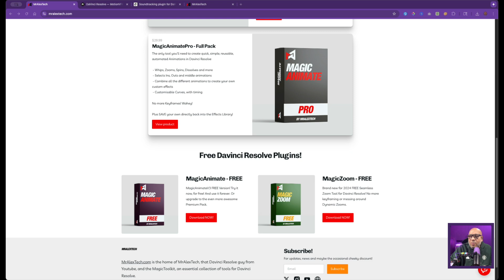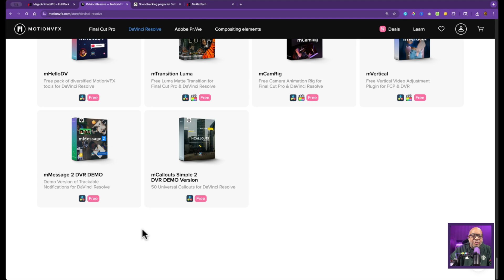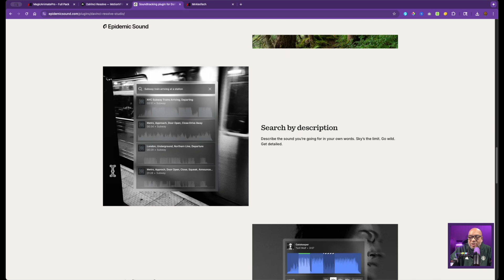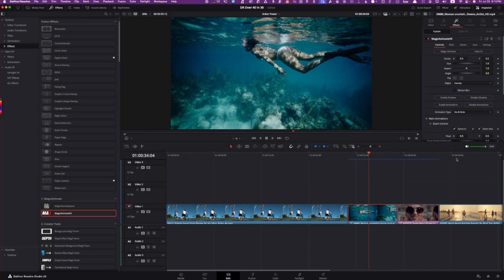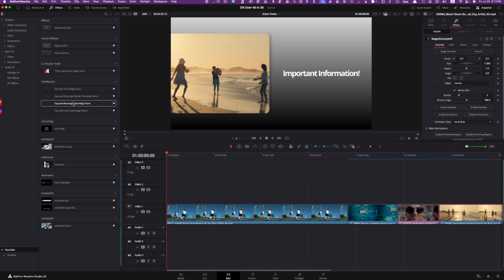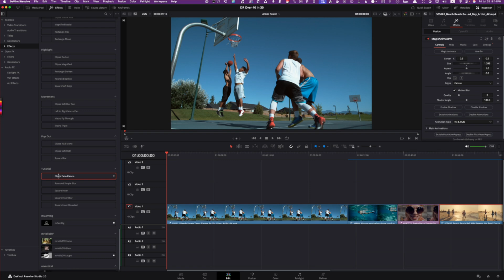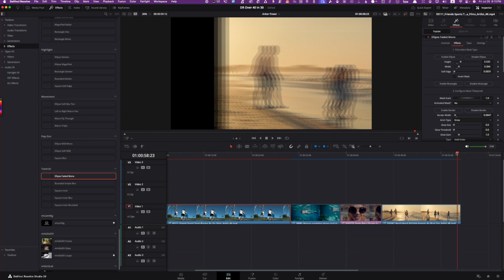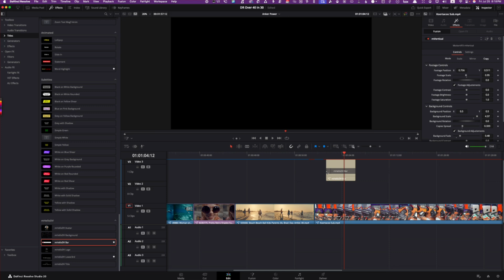How I Edit Videos Fast With This Cool Trick!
If 90% of content creators hate editing, here's your escape route! Discover the game-changing DaVinci Resolve plugins that eliminate hours of manual work and give you pro-level results instantly. Day 23 of my DaVinci Resolve mastery series reveals the secret weapons top editors use.

🚀 STOP WASTING TIME ON MANUAL EDITING Most creators spend countless hours learning complex keyframing and animation when simple plugins can do the heavy lifting. I'll show you the exact free and paid plugins that transform your editing workflow from painful to effortless.

⚡ PLUGINS COVERED:

• Mr. Alex Tech's Animation & Zoom Packs (FREE options available!)
• Motion VFX Hello DV, M Cam Rig & M Vertical
• Time-saving presets that replace hours of manual work

💡 KEY TAKEAWAY: Professional editors aren't manually creating every effect - they're using smart plugins to work faster, not harder. Learn which ones are worth your investment and which free alternatives can elevate your content immediately.

🎯 PERFECT FOR: Content creators tired of editing bottlenecks, YouTubers wanting professional results, anyone switching to DaVinci Resolve from other editors.

TIMESTAMPS:

00:00 - Why 90% of creators hate editing
02:30 - Free vs Studio version breakdown
04:15 - Mr. Alex Tech plugin showcase
08:30 - Motion VFX tools demonstration
12:45 - Vertical video optimization tricks
15:20 - Final workflow recommendations

This is Day 23 of my "DaVinci Resolve 20 over 40 in 30" series - check the playlist for all tutorials designed for DaVinci noobs who learn by doing!